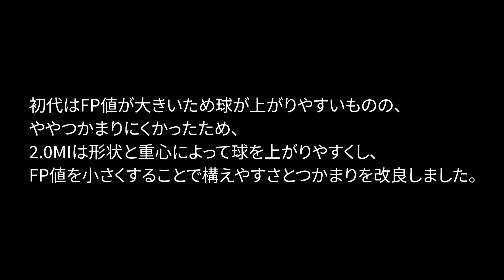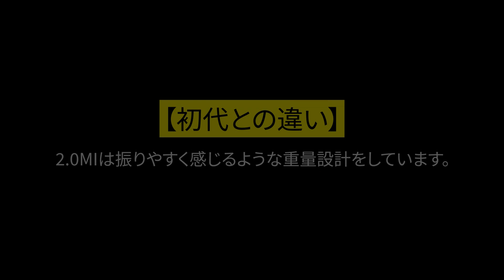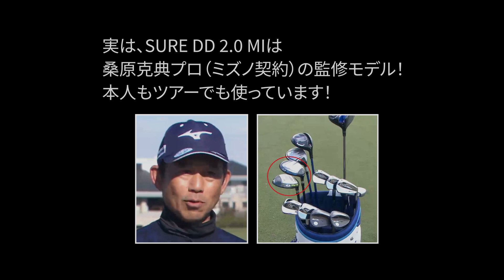【ミズノ SURE DD 2.0 MI】ワンレングスマルチアイアン「SURE DD 2.0 MI」の新旧徹底比較！マーク金井の試打職人【ゴルフパートナー】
ミズノSURE DD 2.0 MIは、大人気ワンレングスマルチアイアン「SURE DD MI」の後継モデル！

どのように進化した？ どんなゴルファーに向いている？　旧モデルとの違いは？

マーク金井氏が徹底試打をして解説します！